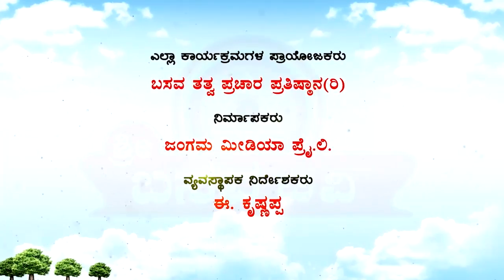Sri Basava Tv- Pravachana- Speech- E.Krishnappa- Ep 68